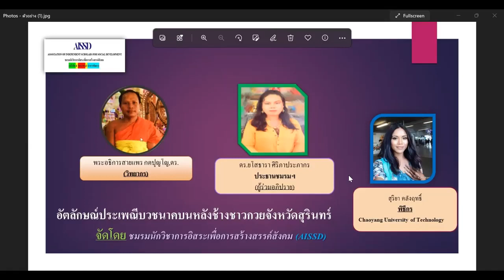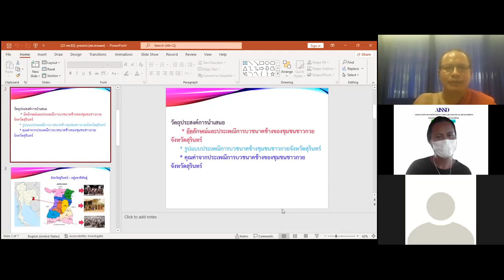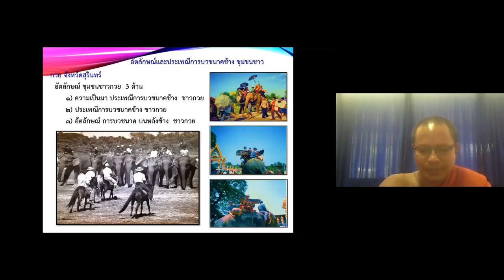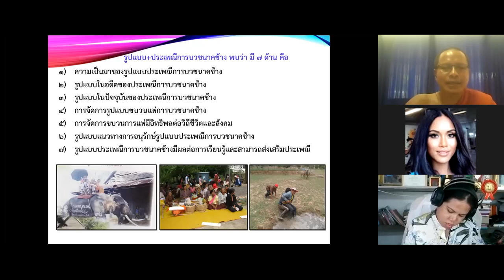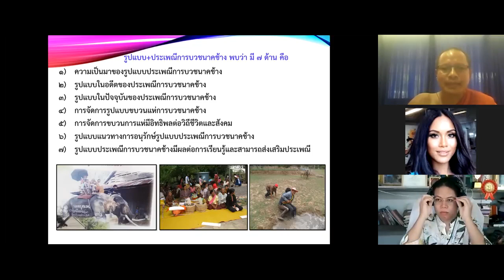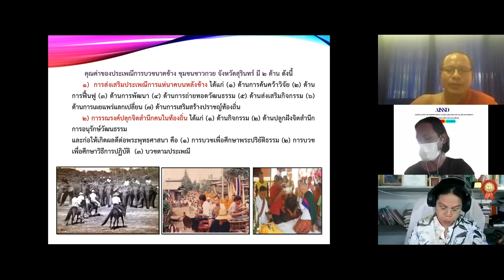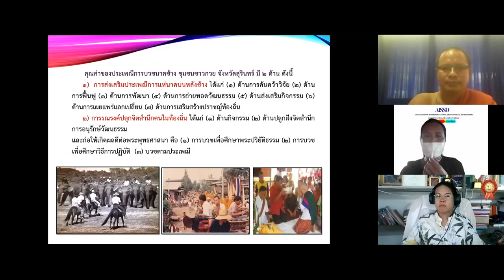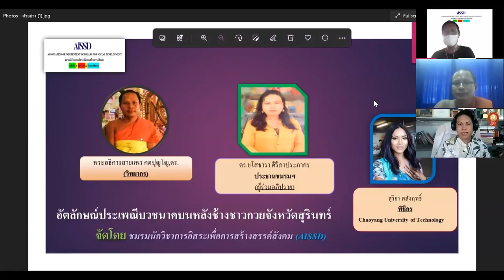เสวนาวิชาการ ตอน บวชบนหลังช้าง จังหวัดสุรินทร์